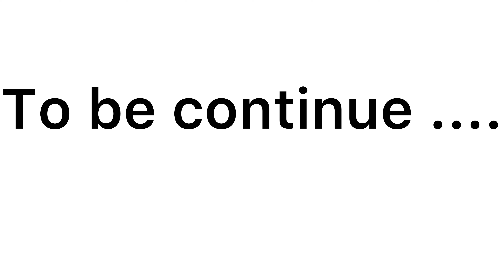Shooting report of Thangpal gaunpalika village sindhupalchok(part 1)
This is the song of thakpal municipality of sindhupalchok village and shooting report presents  different village and beautiful scenery has shown here. The  Music video of village promotional which is made by team Rodhi.